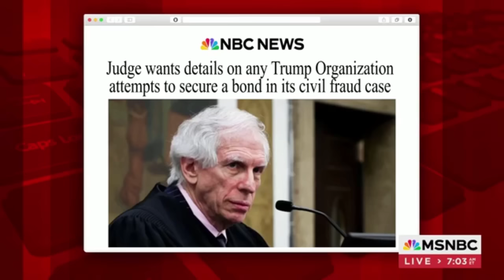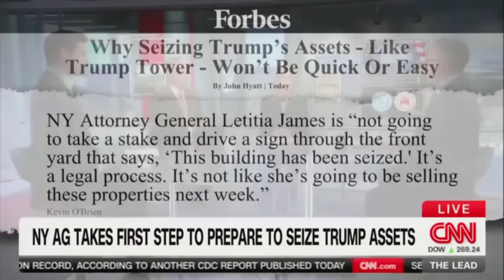ТRUМР FАІΝТЅ ОΝ ЅТАGЕ, Аudіеnсе RЕАСТЅ ІΝ НОRRОR